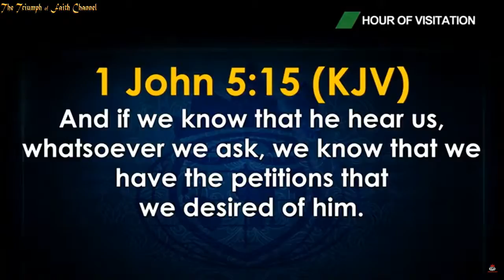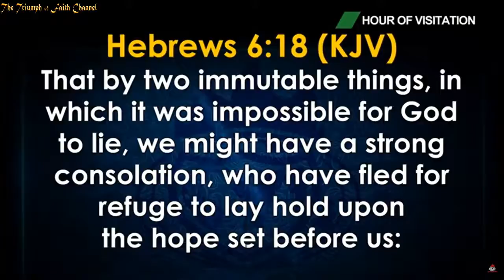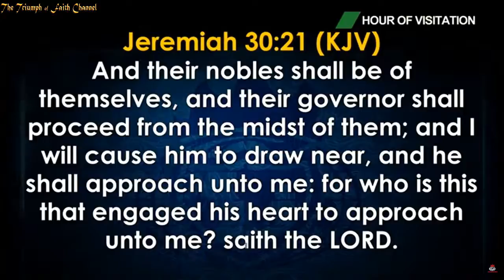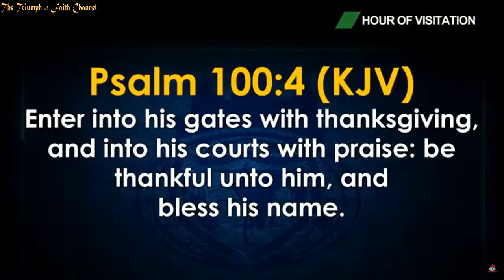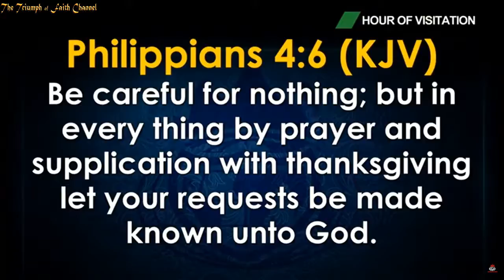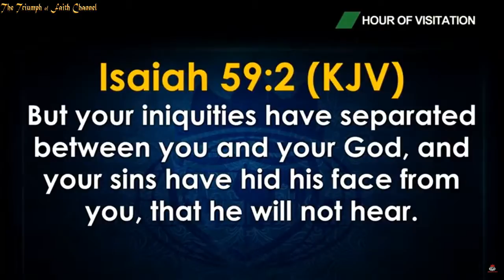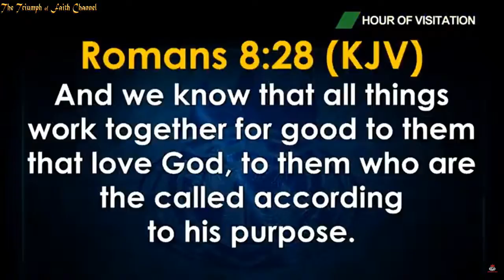David Oyedepo Jr Part 2